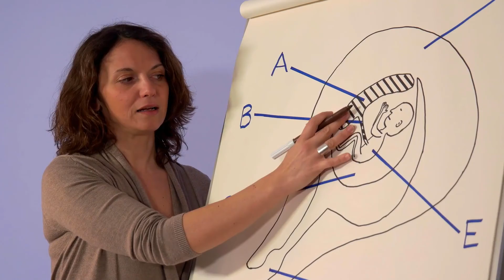Kakav je odnos između kila i trudnoće?